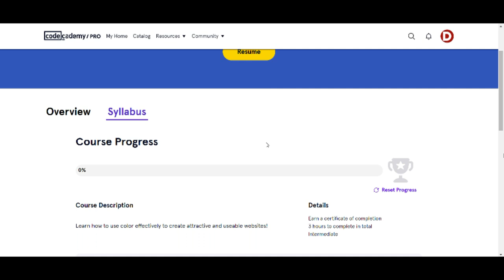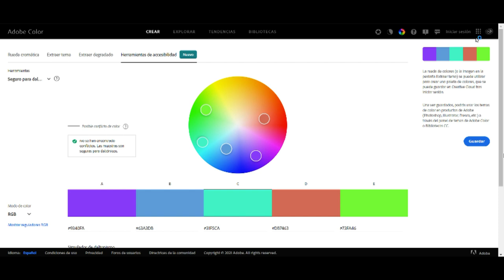color design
Web color design proyecto Wisibilízalas